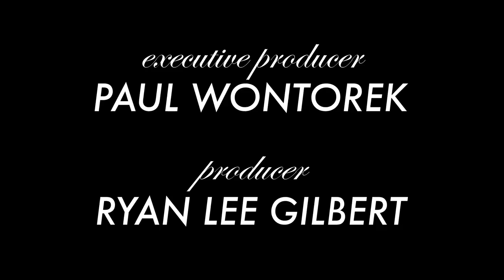Laila Robins on Why Audiences Should Feel Like They're 'Eavesdropping' During The Apple Family Plays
Laila Robins talks about Richard Nelson's four-part Apple Family Plays, including "That Hopey Changey Thing," "Sweet and Sad," "Sorry" and "Regular Singing," which opens on November 22. Hear why the deeply emotional plays are resonating with audiences.